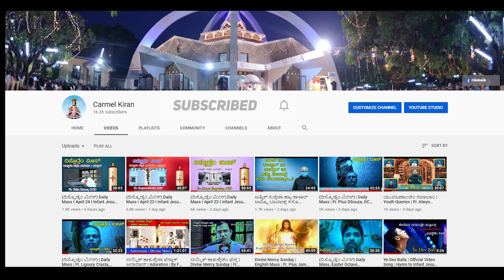ಆಯ್ತಾರಾಚಿಂ ವಾಚ್ಪಾಂ ಆನಿ ನಿಯಾಳ್ | 3rd Sunday of Easter | Year A | Fr. Alwyn Sequeira, OCD